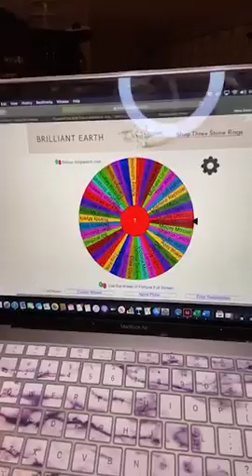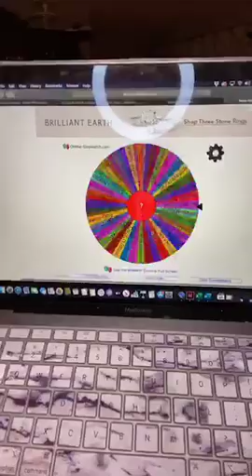Apricot Fudge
Apricot Fudge (Sharon Lynde)
Serves 12-14
Ingredients
2 Cups of granulated sugar
3/4 Cup Sour cream
1/2 Cup Margarine
1 7 ounce jar of marshmallow cream
12 ounces of white chocolate
1 Cup of walnuts (chopped)
1 Cup dried apricots (cut up)
In a large pan mix sugar, sour cream, and margarine.
Bring to a rolling boil and boil for 7-9 minutes, or a soft ball stage.
Add the marshmallow cream, white chocolate chips, stirring until melted.
Then add the apricots and walnuts and pour into a buttered 9x13 pan
Chill and cut into squares.